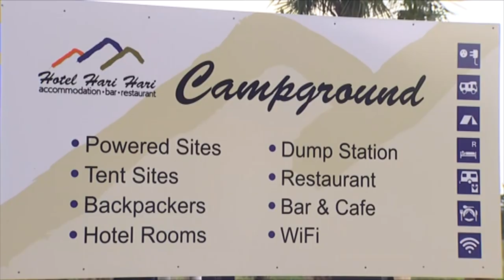Phil Goff calls for Government to tighten laws on freedom camping, says it won’t affect the homeless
"We need to deal with those two categories of people in a totally different way,” the Auckland Mayor says.